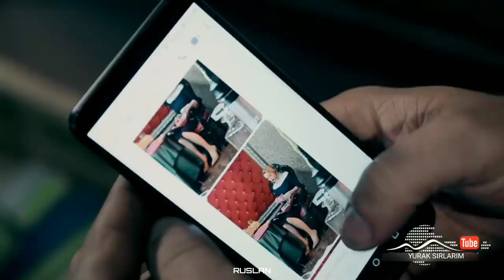Mohira Inji ft (Renat Sobirov) - Meni unut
mohira inji renat sobirov,
mohira inji devonaman,
mohira inji ya habibi,
mohira inji mp3,
mohira inji ya habibi mp3,
mohira inji yor yor,
mohira inji turk,
mohira inji yalla habibi,
mohira inji barcha qo'shiqlari,
mohira inji bevafo,
mohira inji cover,
mohira inji dasli gala,
mohira inji sevinchim dardim mp3,
mohira inji hamon,
mohira inji hayoti,
mohira inji instagram,
мохира инжи ichimni yoqma,
mohira inji klip skachat,
renat sobirov mohira inji klip skachat,
mohira inji layli,
mohira inji mashup,
mohira indi meni unut,
mohira inji music,
mohira inji yulduzingman mp3 skachat,
mohira inji yuragim ogrisi,
mohira inji popuri,
renat sobirov mohira inji popuri,
mohira inji qo'shiqlari,
mohira inji va renat sobirov,
renat sobirov mohira inji,
mohira inji turkcha,
mohira inji tutamas,
mohira inji yulduzingman
самый грустный клип# очень красивая# музыка красивая песня
грустный аниме клип,
грустный пакет,
грустный мультик,
грустный нашид,
грустный дэнс кавер,
грустный аниме клип про любовь,
грустный аниме,
грустный аниме клип про смерть,
грустный амв,
грустный аниме клип про любовь и смерть,
грустный аниме клип ангел,
грустный аниме клип наруто,
грустный аниме клип шарлотта,
грустный аниме клип хвост феи,
а грустный дэнс,
а грустный дождь,
а грустный вальс,
грустный барт,
грустный бас,
грустный бит минус,
грустный блюз,
грустный балди,
грустный бит free,
грустный бит в fl studio,
грустный рок,
грустный вайн,
грустный видео про любовь,
грустный выпускной,
грустный вайн про собаку,
грустный вечер,
грустный выпускной клип,
грустный вокал,
грустный вечер и ты сидишь у окна,
грустный грустный,
грустный грустный дэнс,
грустный голубь,
грустный губка боб,
грустный гомер,
грустный город,
грустный глаза,
грустный гитарный минус,
грустный грустный ларри,
грустный дэнс live,
грустный дэнс минус,
грустный дэнс artik & asti feat. артем качер,
грустный дэнс пианино,
грустный енот повеселел,
грустный ежик,
грустный енот повеселел после сюрприз-вечеринки от хорьков,
грустный енотик,
грустный егор крид,
грустный енот повеселее,
грустный едет,
грустный ежик песня,
грустный енот повеселел после сюрприз вечеринки харьков,
грустный ёжик,
я ёжик грустный ёжик,
что ты грустный ё-моё,
песня грустный ёжик,
грустный жена,
грустный женский вокал,
грустный женский рэп,
самый грустный жуткий мультик,
грустный дэнс живой звук,
грустный дэнс жара,
грустный мультик жизнь смерти,
волны жизни